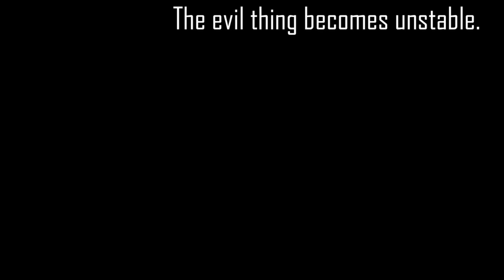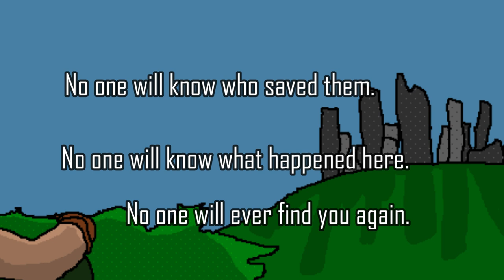FreeDoom: Phase 2's ending scene how I imagine it